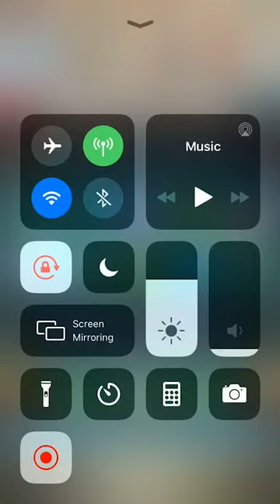Top 1000 Arena Assault 6/15/21 (Fire Emblem Heroes)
I got to do my Arena Assault run TWICE this week, wheeee!! *Hits self with hammer repeatedly* :) :) :)